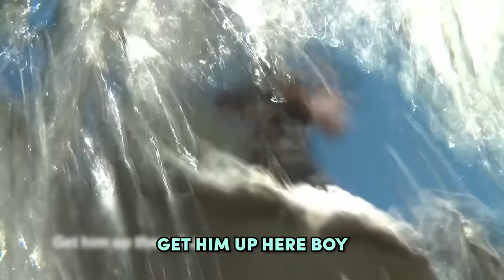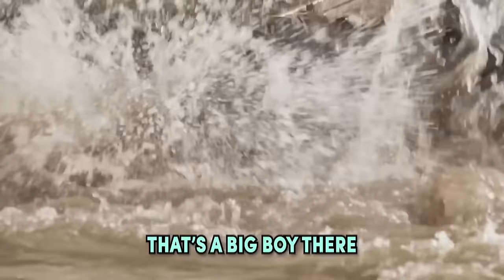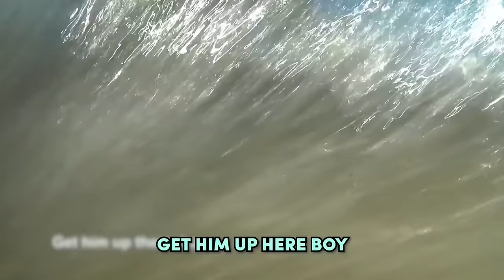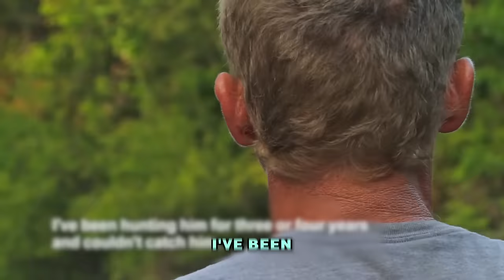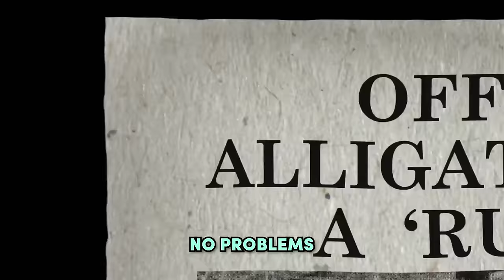DEADLY CROCODILE ATTACKS on Swamp People - Part 2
Swamp People: DEADLY CROCODILE ATTACKS. These DEADLY CROCODILE ATTACKS on Swamp People will blow your mind. If you love Swamp People, then watch these DEADLY CROCODILE ATTACKS on Swamp People.